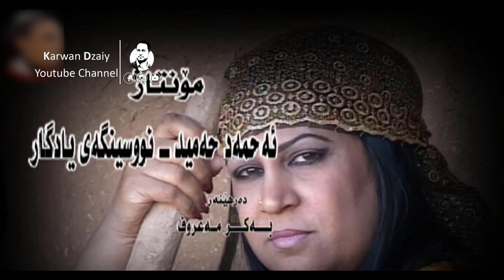Suham Hasan - Larzana_Clip | سوهام حەسەن - لەرزانە